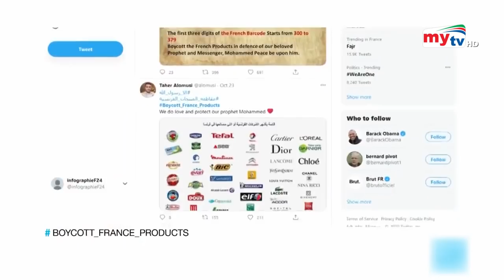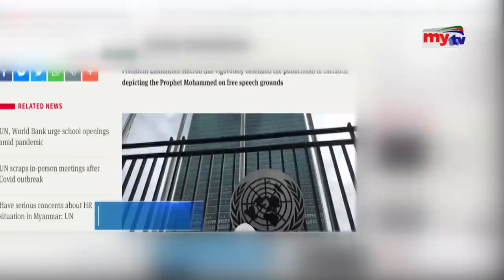মহানবী (স.) এর কার্টুন ছাপানোয় জাতিসংঘের উদ্বেগ প্রকাশ ! | Bangla News | Mytv News